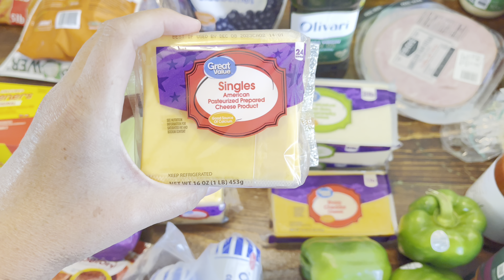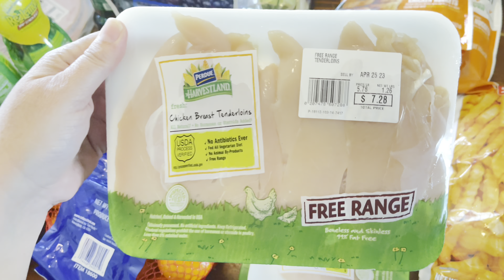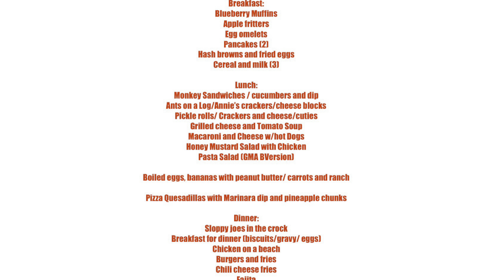GROCERY HAUL | Feeding us for $1.33 per meal | Walmart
A grocery haul of what we are eating for 9 days. This will include many meal ideas. I fed everyone on 1.33 per person.

Welcome to The Blessed Bears Family Channel.

The two products I have taken that has helped my health are Puriums Apple Berry Power Shake and Biome Medic: here Is the link to my site. You can get a code to receive a big discount on your first order

We’re unapologetic in our Faith in Jesus as our savior.

I share life experiences, tips and tricks how to handle a large crowd. I also have been through infertility and TONS of losses including a stillbirth in 2009.

My heart loves natural medicine and herbs and so I am what I call a semi Crunchy mom! I love organic but sometimes we cheat and have a McDonald’s Fry too! Ok?? Lol 😂

Look for us on Instagram! @blessedbearsfamily

What to get ORGANIC fruit/veggie 🥦🍇🍓🥣snacks and stuff delivered for even cheaper than local stores?? Click the link below for ten dollars below! This is a money saving way i feed our now family of an to be 12!! ⬇️⬇️⬇️⬇️⬇️ Click to get ten dollars off your first order and we will get ten off too! Winner winner!